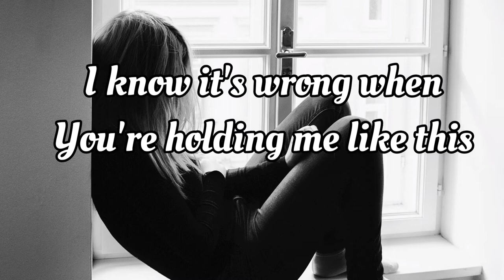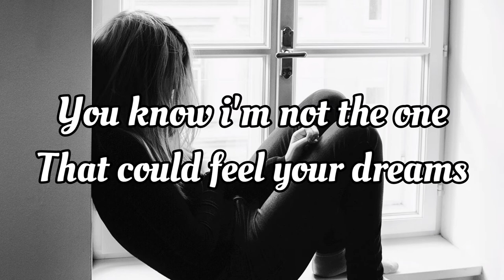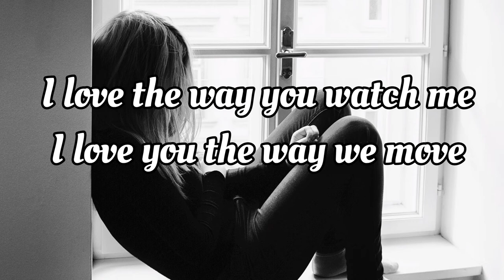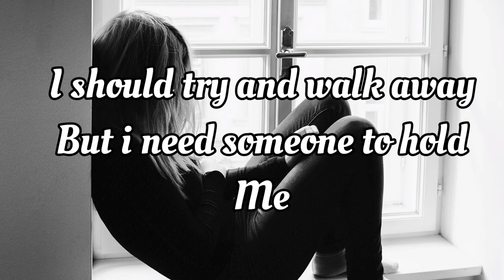Can't you see - Tiffany (song | lyrics )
#80'SSONG